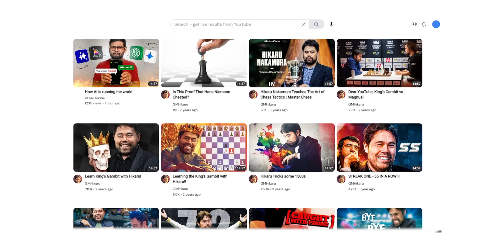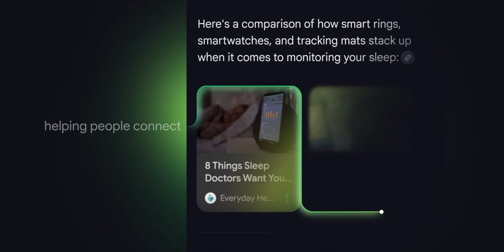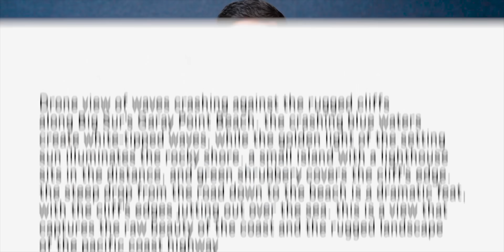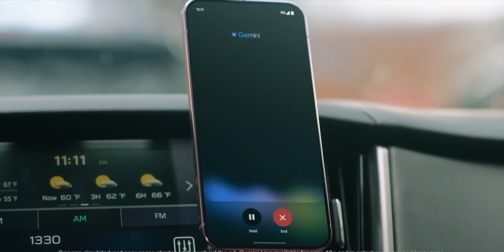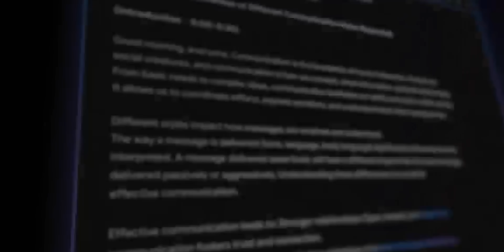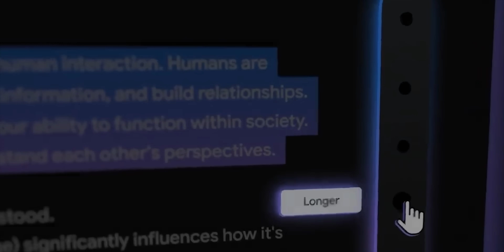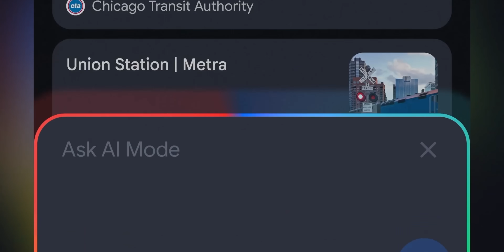STOP Ignoring AI – It’s Secretly Running the World!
AI is deeply integrated into daily life—powering voice assistants, smart recommendations, customer support, fraud detection, personalized learning, and even creative tools for art, music, and video. Platforms like Google Gemini now let users code, create, and collaborate with AI, making it essential in work, learning, and entertainment.

Introduction to AI 00:00
AI in Daily Life 00:18
Spam and Scam Detection 01:00
Banking Fraud Prevention 01:15
Customer Service Chatbots 01:49
AI in Call Centers 02:13
AI in Education & Platforms 02:32
Google Search & AI 02:48
AI Image & Video Tools 03:45
Google Veo for YouTube 04:11
Future AI Assistants 05:29
Voice-Based Photo Editing 05:58
AI for Coding & Apps 06:22
AI and Job Impact 07:07
AI Hallucination & Fact-Check 07:30
AI in PCs 08:08
AI & Data Privacy 09:10
On-Device AI Benefits 10:17
Leading AI Companies 10:48